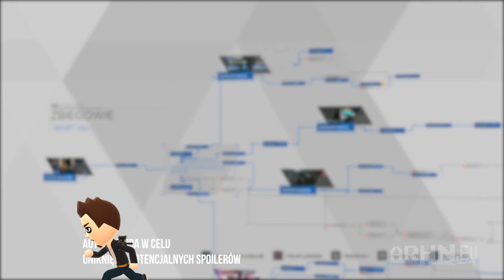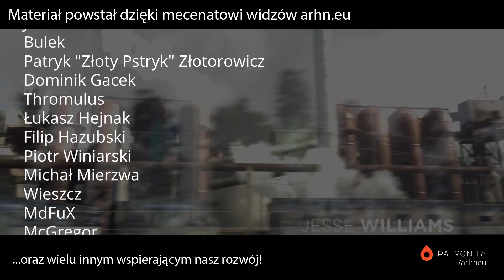Detroit: Become Human [PS4] - recenzja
Znane ze swych fabularnych gier przygodowych studio Quantic Dream powraca z nowym tytułem. Tym razem osią konfliktu jest sztuczna inteligencja i implikacje jakie nieść może ze sobą osiągnięcie przez roboty samoświadomości. Czy wyglądający jak człowiek, zachowujący się jak człowiek i myślący jak człowiek android powinien mieć równe nam prawa?

Egzemplarz recenzencki gry dostarczył wydawca.